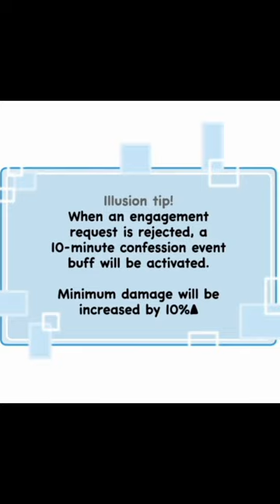their cute misunderstanding 🌈blmanhwa